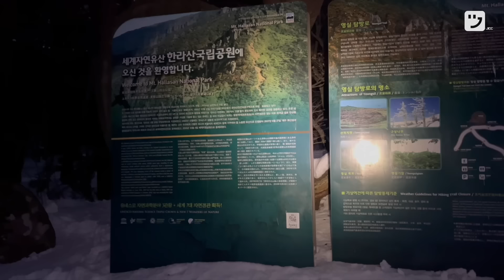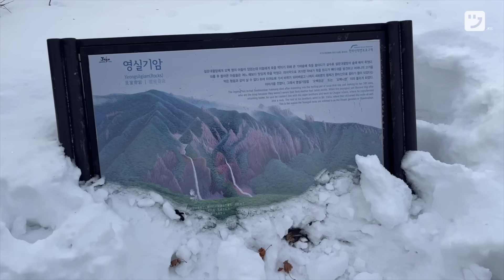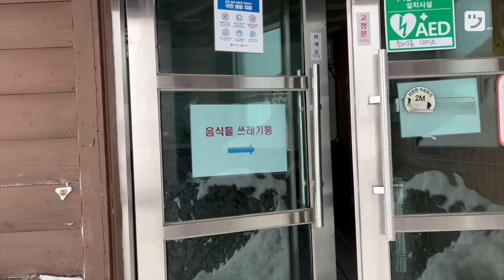눈이불 덮은 영실 윗세, 솔로 트래킹 | JEC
12월 제주, 한라산엔 수북하게 눈이 쌓였습니다 ☃️
영실코스로 다녀온 한라산의 설경은
오르면서도 자꾸만 뒤돌아보게 만드는 풍경이었어요

JEC 제주영상크리에이터 @lee__torch 창작작품